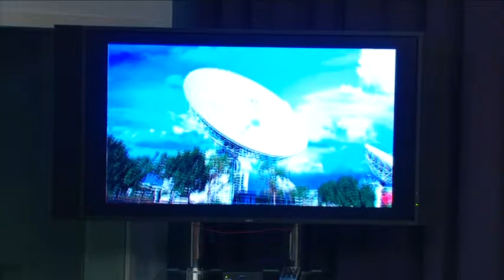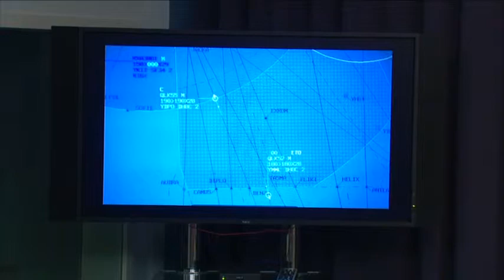Oceanic Tracking / MH370 Press Conference 1 March'15 - Part 2